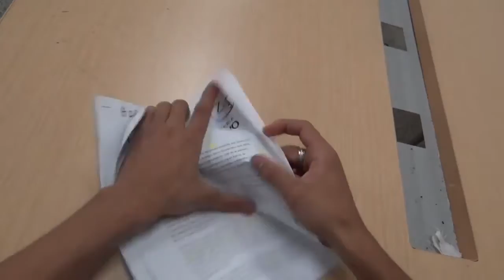LA MOCHILA AZUL / VIDEOCLIP/pascual bravo / medellin 2015-02